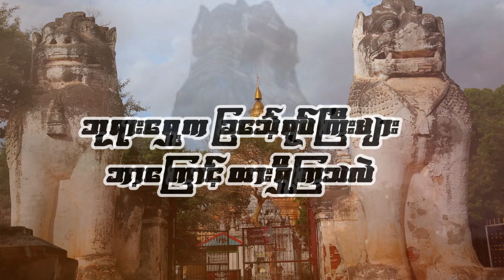ဘုရားရှေ့မှာ ခြသ်ေ့ရုပ်ကြီးများ ထားရခြင်းအ‌ကြောင်း သီဟဗာဟုမင်းသားရဲ့ မှားယွင်းတဲ့ သမိုင်းတစ်ခု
TTZ Entertainment Channeal.မှ - ဖြစ်ရပ်မှန် သမိုင်းဇာတ်လမ်းများ
- မှော်ဆန်သောပုံပြင်များ     - မြန်မာနိုင်ငံမှ အထင်ကရနေရာများ      - အခြား သိမှတ်စရာများ
ဗဟုသုတရစရာ အမျိုးမျိုးနှင့်၊ မြန်မာ့ယဉ်ကျေးမှု အမွေအနှစ်များ အထင်ကရစာရေးဆရာများ၏ စာအုပ်များကို
တင်ဆက်ပေးနေပါသည်။
နားဆင်ကြသူ တစ်ယောက်ချင်းစီတိုင်းကို ကျေးဇူးအများကြီးတင်ပါသည်။
နေညိုဦး😊